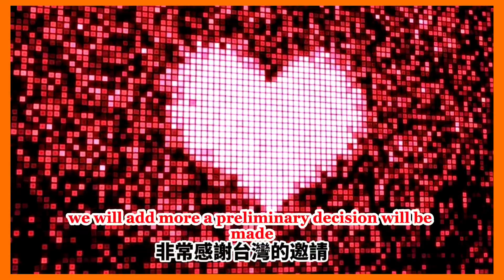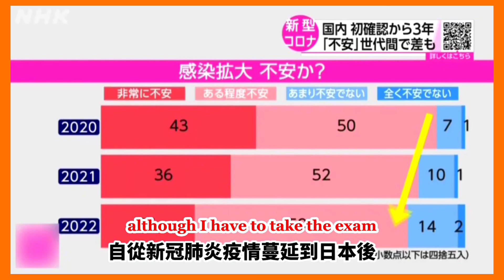Episode 23」Decided to go to Taiwan，The Orange Storm Lands in Taiwan Legend#tachibana